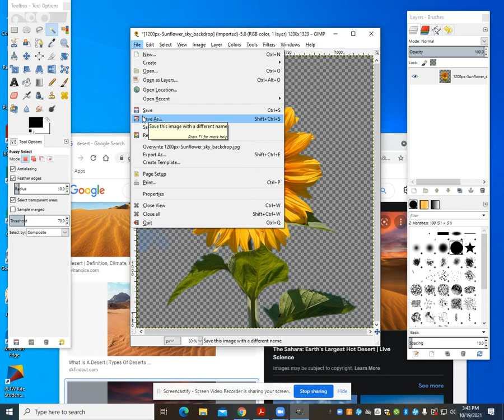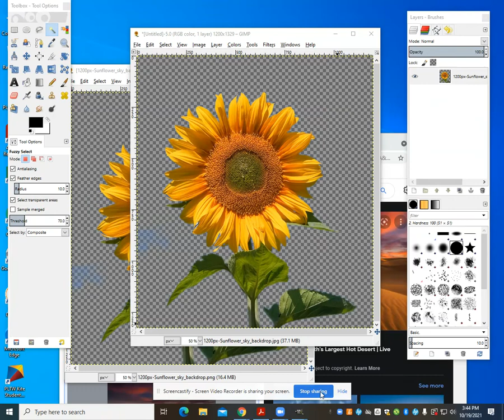GIMP Transparent Background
GIMP Tutorials used to support PLTW APP Creators course and Code.org CS Discoveries.